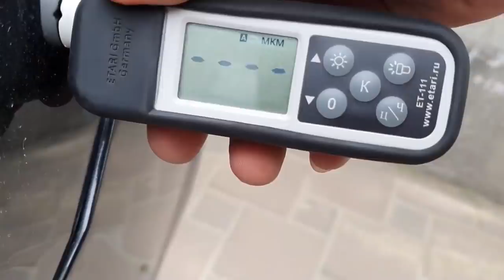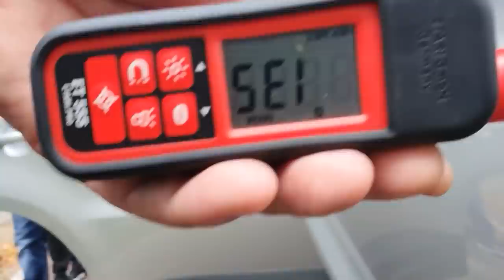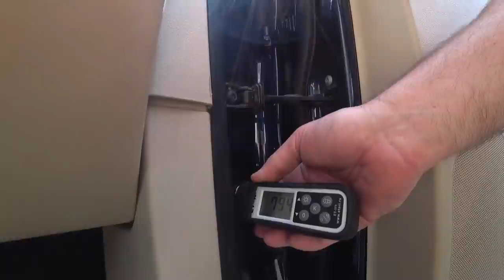Залет при выборе Audi Q5